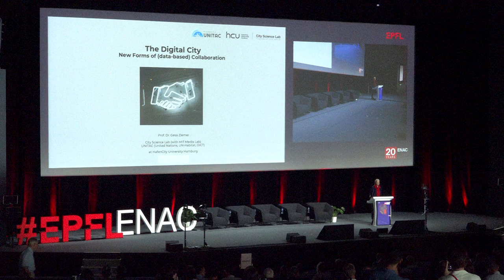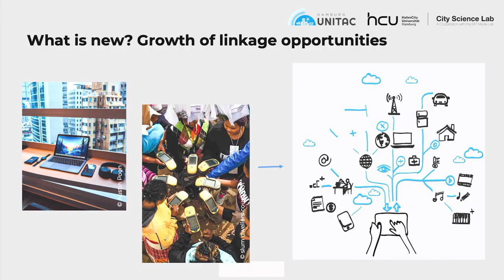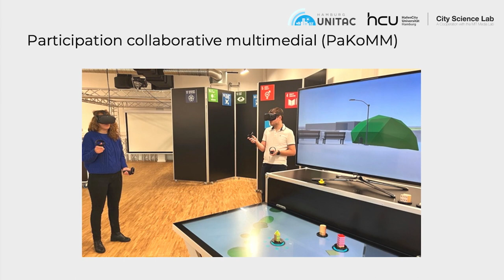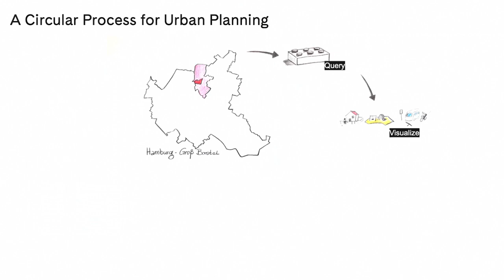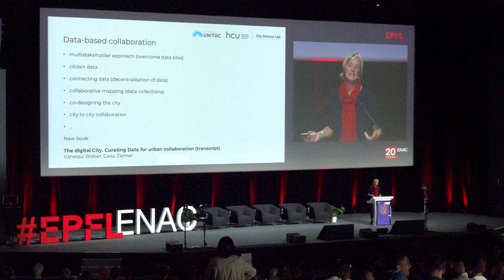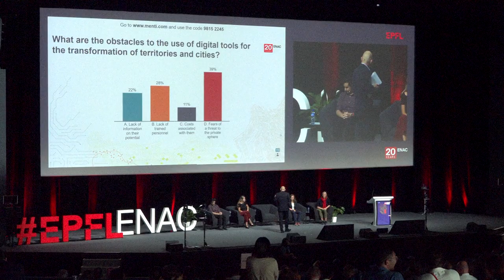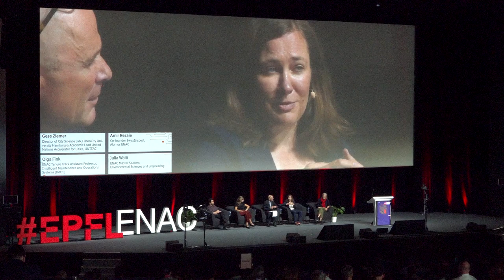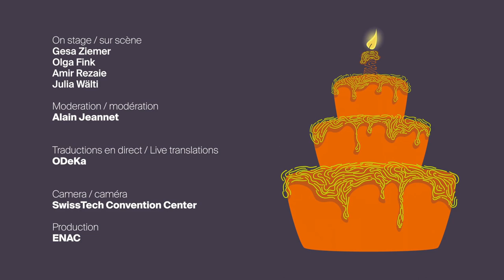20 Years ENAC - Session 2: Digitalization of infrastructures and cities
Talk on digitalization of infrastructures and cities "The Digital City. New forms of (data-based) collaboration" and panel discussion:
Prof. Gesa Ziemer, head of the CityScienceLab at HafenCity University Hamburg explains how new data-analysis tools can enhance urban-planning processes.
Her analysis leads to the following debate: “How to leverage digital tools for a responsible transformation of territories and cities?” With the participation of Olga Fink, ENAC tenure track Assistant Professor, head of the Intelligent Maintenance and Operations Systems Laboratory (IMOS), Amir Rezaie, co-founder of SwissInspect, ENAC Alumnus and Julia Wälti, ENAC Master student in environmental sciences and engineering

Conférence sur la digitalisation des infrastructures et des villes "The Digital City. New forms of (data-based) collaboration", suivie d'une table ronde:
La professeure Gesa Ziemer, Directrice du CityScienceLab à l’Université HafenCity d’Hamburg, explique comment les nouveaux outils de gestion de données permettent d’agir sur la planification urbaine.
Sa réflexion ouvre le débat autour de cette question: «Comment profiter des outils digitaux pour une transformation responsable des territoires et des villes?» Avec la participation d’Olga Fink, Professeure assistante tenure track au Laboratoire des systèmes intelligents de maintenance et d’opérations (IMOS) à l’ENAC, Amir Rezaie, cofondateur de SwissInspect et alumnus ENAC, et Julia Wälti, étudiante Master en sciences et ingénierie de l’environnement à l’ENAC.